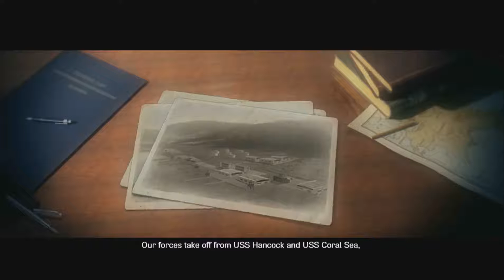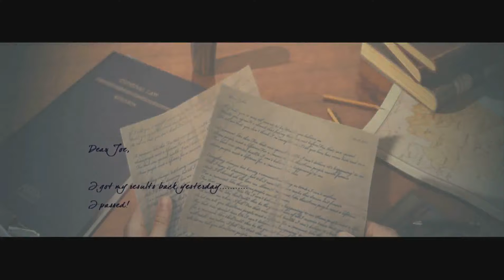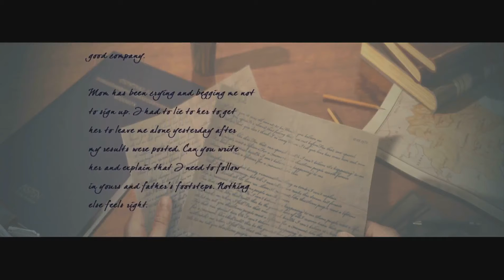Air Conflicts Vietnam - Escalation Of The Conflict - Operation Flaming Dart - Xbox 360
Air Conflicts Vietnam
Games Farm